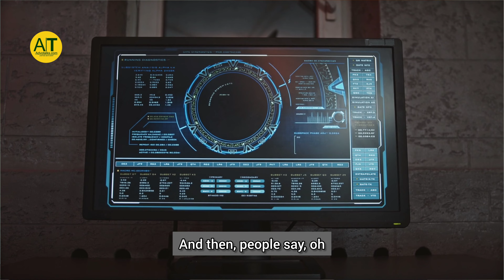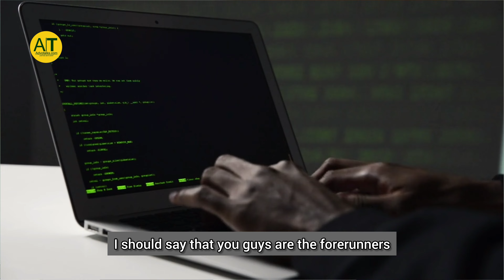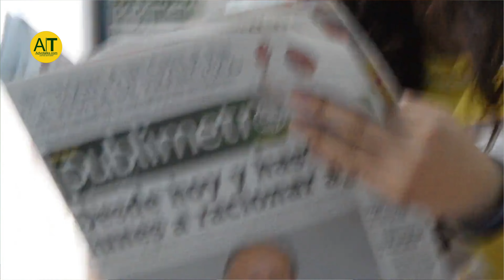Gaming Law Unlocked : Navigating the world of Gaming and Esports Law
Follow Rachna Shroff's Social Media Handles:-

StarTalks by Advotalks welcomes Rachna Shroff - a distinguished Gaming and Technology lawyer. She is also a revered educator, and the visionary founder of LawswithRachna. She has been mentoring many aspiring legal professionals.

Ms. Rachna brings on-board a wealth of expertise cultivated through extensive experience of one and a half decade across a spectrum of industries - like NBFCs, Iron and Steel, leading law firms in Asia, and Gaming companies.

A Gold Medalist in MBA, Rachna has seamlessly integrated her role as an in-house counsel.

She has also been associated with Art of Living for almost 17 years and conducted the Happiness Programs as a faculty for the past 5 years, igniting positivity and mindfulness in the lives of countless individuals.

(0:00) – Mr. Siraj × Adv. Rachna Shroff begins
(1:29) - What Gaming Law encompasses?
(2:44) - Common misconceptions about Gaming Law
(4:30) - Legal challenges in gaming industry.
(7:05) - Opportunity presented by Esports in terms of players contract and regulations.
(9:00) - Landscape of eSports sponsorship and advertisement agreements
(9:32) - Role of Intellectual Property Laws
(11:52) - Measures to protect Minors participating in eSports
(12:30) - Legal steps that can be taken to prevent cuber bullying and security breach
(14:00) - Advice for aspiring gaming lawyers
(18:00) - Resources to learn Gaming Laws
(21:00) - Ending Note.

About Us :
Advotalks.com is India"s Leading Online Legal Service Platform.We are a Govt of India Recognised company. Our motto is "Justice Gets Easy" and we believe in 100 % Client Privacy & Satisfaction.